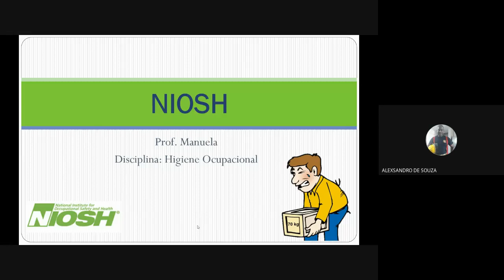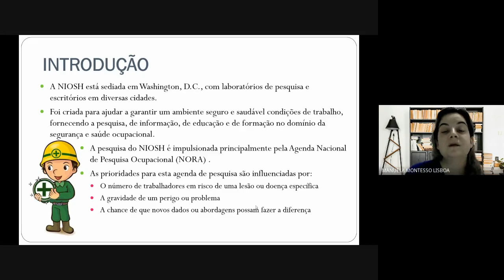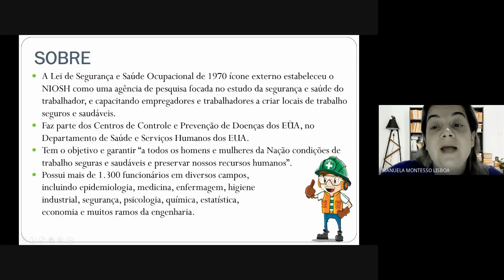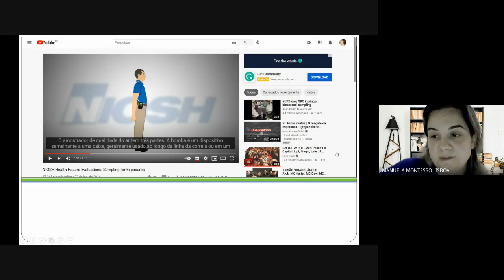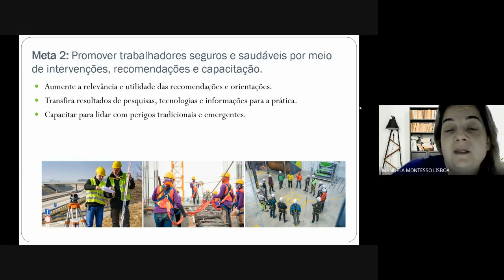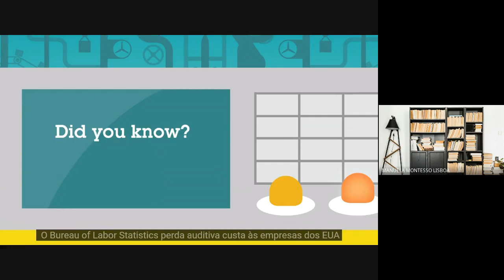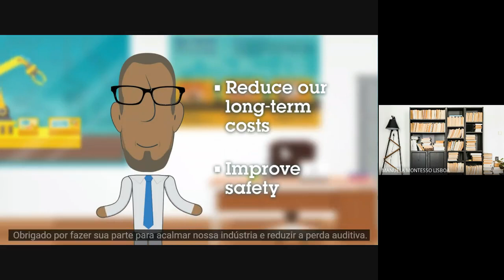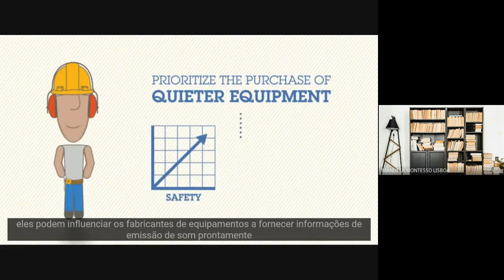Aula 8B - NIOSH 1º TSTA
Disciplina: Higiene Ocupacional
Curso técnico em Segurança do Trabalho